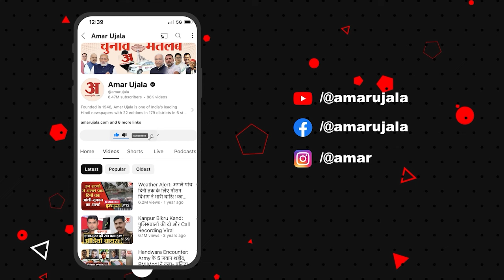Arvind Kejriwal Bail: Kejriwal को फिर नहीं मिली राहत अब इस दिन SC में अब होगी अगली सुनवाई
Arvind Kejriwal Bail: Arvind Kejriwal को फिर नहीं मिली राहत अब इस दिन SC में अब होगी अगली सुनवाई|